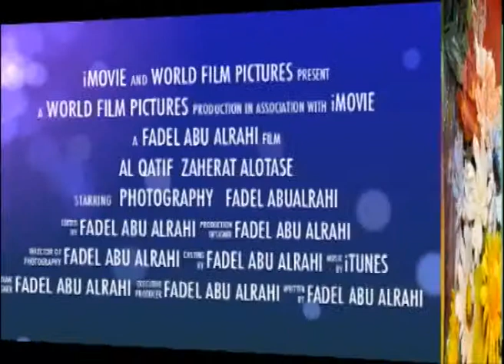World Film Studios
this channel like a studio to who like to be director, photographer, writer, and more.  we need all the help to make this studio as first studio in the internet.